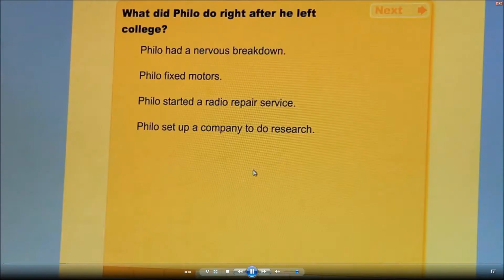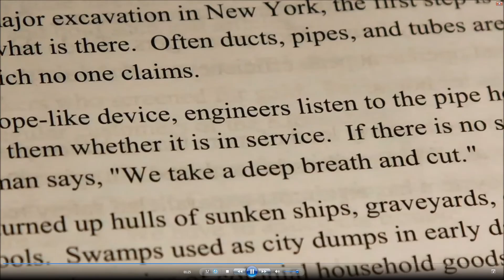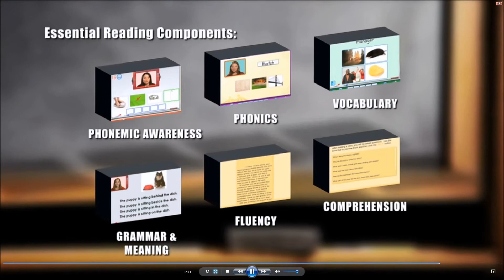MindPlay and Joe: 8th Grade Isn't Too Late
Junior High student Joe experienced success with MindPlay.